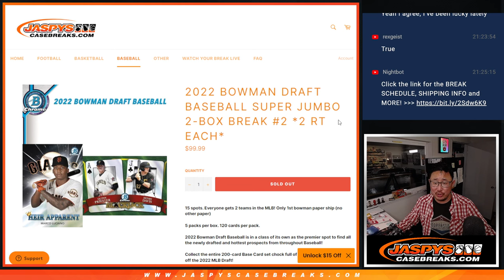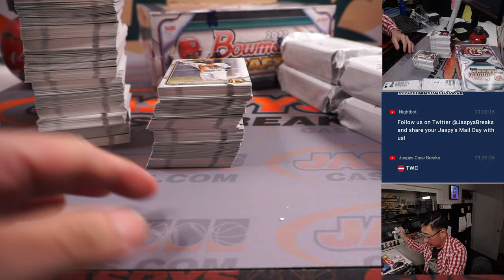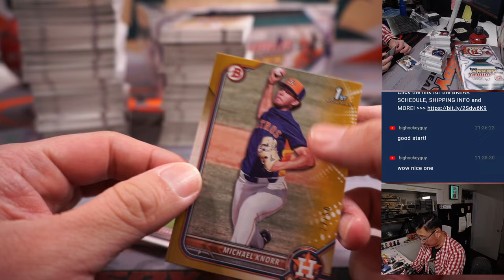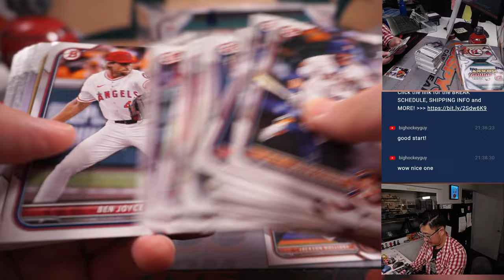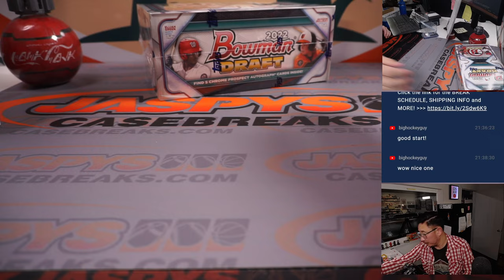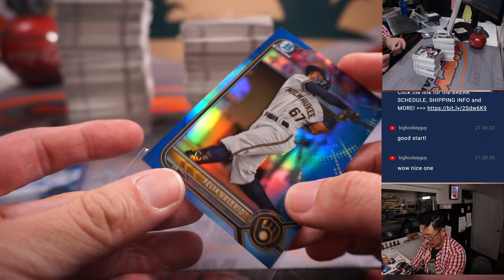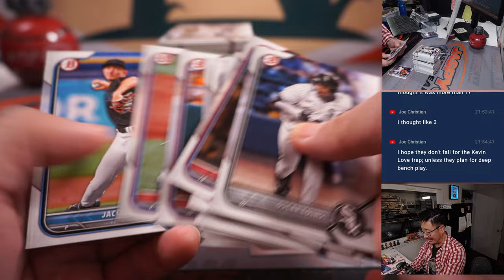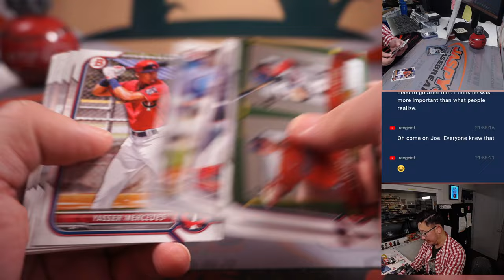Th, 02.16.23 -- 2022 BOWMAN DRAFT BASEBALL SUPER JUMBO 2-BOX BREAK #2 *2 RT EACH*